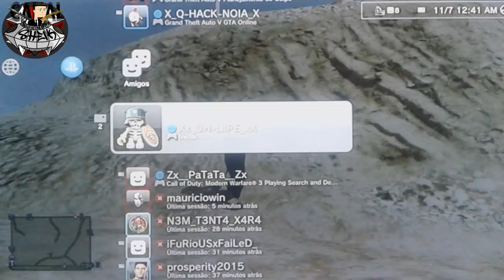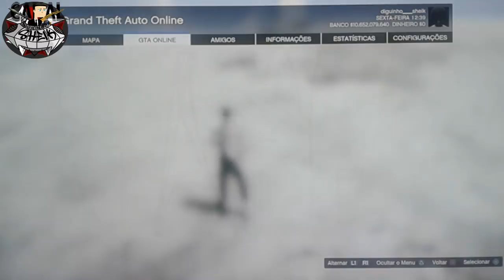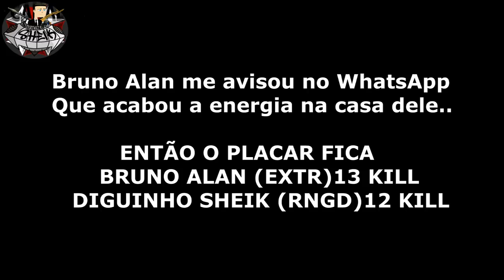BRUNO ALAN (EXTR) vs DIGUINHO SHEIK (RNGD) - X1 NO CATAVENTO - GTA V ONLINE PS3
WhatsApp do Claudio Modz: 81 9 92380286

▬▬▬▬▬▬▬▬▬▬▬ஜ۩۞۩ஜ▬▬▬▬▬▬▬▬▬▬▬▬▬
▓▓▓▒▒▒░░░ LEIA A DESCRIÇÃO DO VÍDEO ░░░▒▒▒▓▓▓
▬▬▬▬▬▬▬▬▬▬▬ஜ۩۞۩ஜ▬▬▬▬▬▬▬▬▬▬▬▬▬
Snap: diguinhosheik
INSCREVAM - SE NO CANAL DOS MEUS PARÇAS DO YTB

NÃO LEIAM!